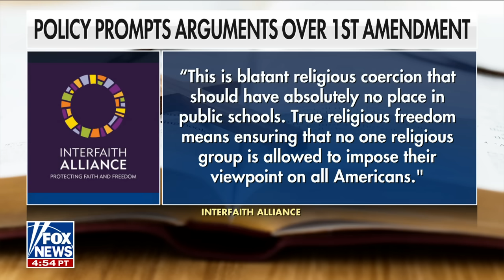Oklahoma Bible policy prompts First Amendment concerns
Superintendent committee member Father Stephen Hamilton unpacks controversy surrounding an Oklahoma policy to use the Bible to teach U.S. history.